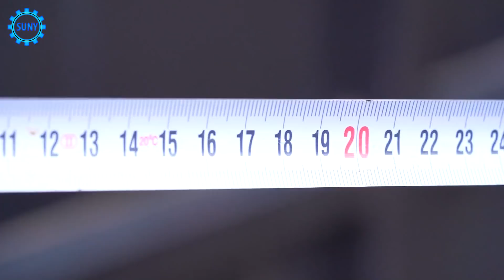3 THINGS THE MASTERS DO NOT YET KNOW !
Welcome to MR SUNY channel